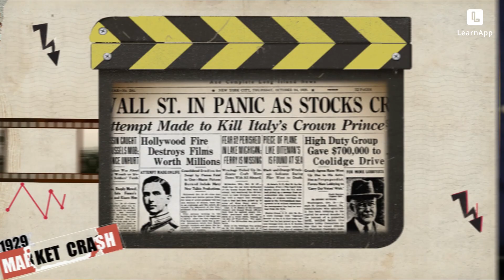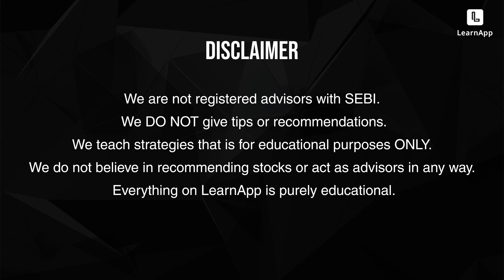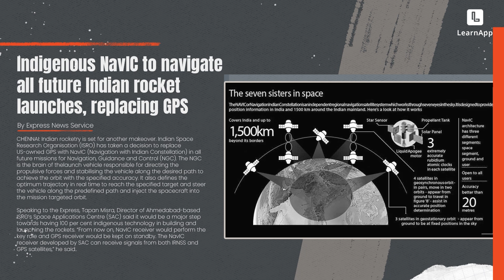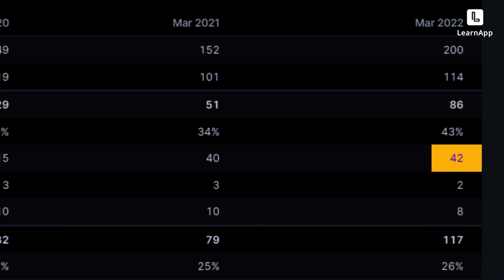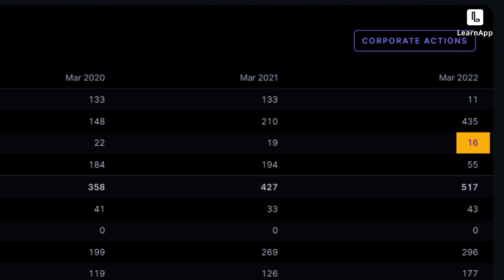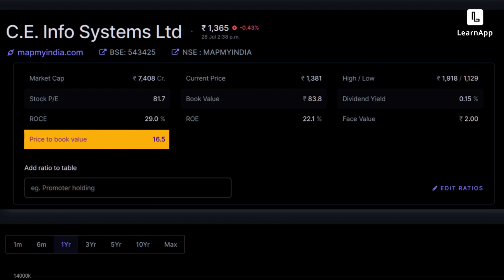🇮🇳 Map My India Fundamental Analysis | Is It A Good Investment?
Do you know what's common between Apple, Amazon, Uber, PhonePe, Airtel, McDonald's, and HDFC?
Well, one single Indian company provides them with mapping and location services.

And in today's video, we'll analyze this company and help you make a decision whether or not they're a good investment.

🇮🇳 Is Map My India A Good Investment | Map My India Fundamental Analysis | LearnApp

00:00 Introduction
01:05 Map My India Share Analysis
02:51 Financials of Map My India
05:33 Conclusion

A financial education platform to help you create wealth.